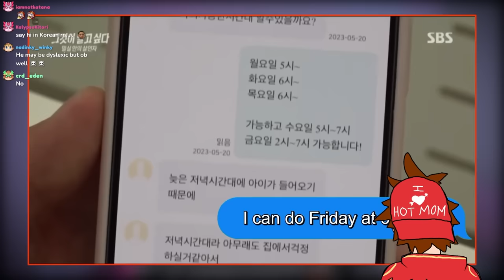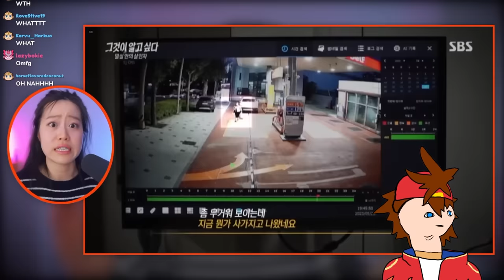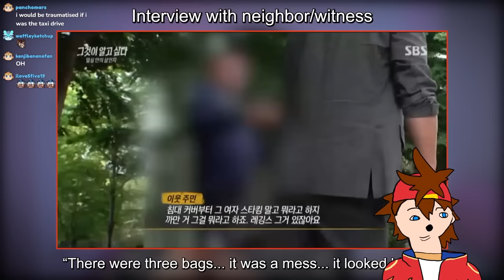True Crime Fan Commits Murder "Out of Curiosity"!! | Kenji Reacts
Kenji reacts to True Crime Fan Committed A Murder "Out of Curiosity" by @rottenmangopod